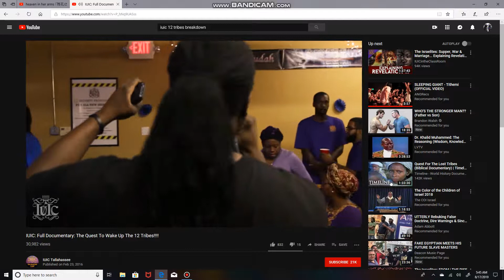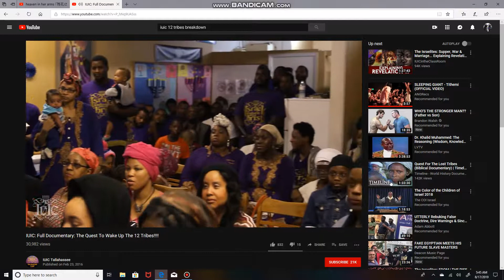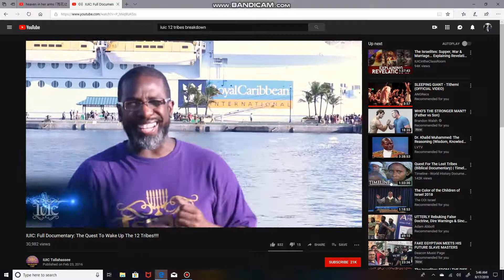IUIC: Full Documentary: The Quest To Wake Up The 12 Tribes!!!!